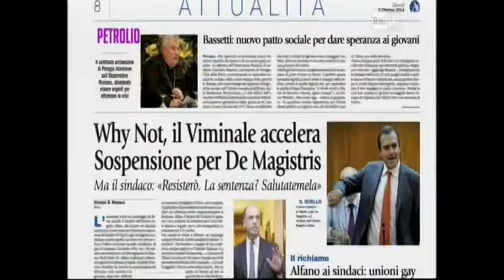Su Raiuno si parla di Bagnoli futura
La trasmissione di Raiuno, Petrolio, condotta da Duilio Giammaria parla della vicenda di B    agnoli futura